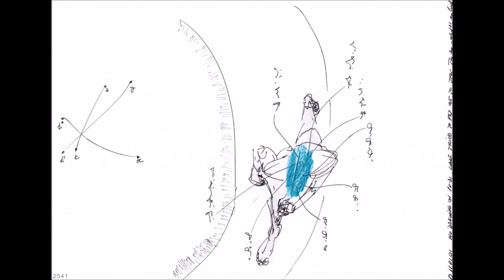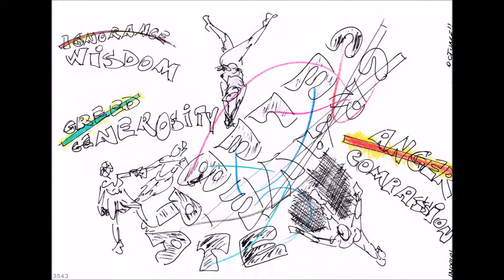Amazonia Dictation Number 101: Joy in Fulfilling Our Purpose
Amazonia Dictation Number 101 and Suites of Drawings No 531 – 545